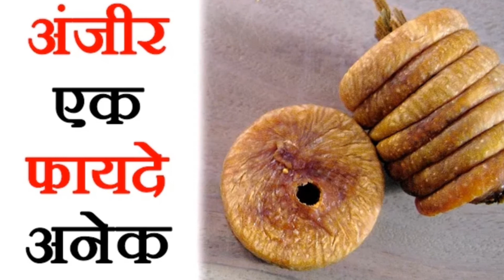अंजीर खाने के बहुत सारे फायदे जानकर हैरान रह जाएंगे आप